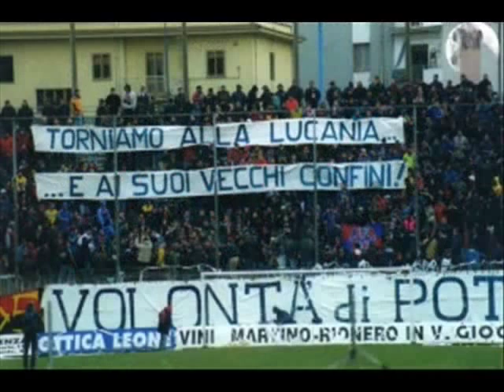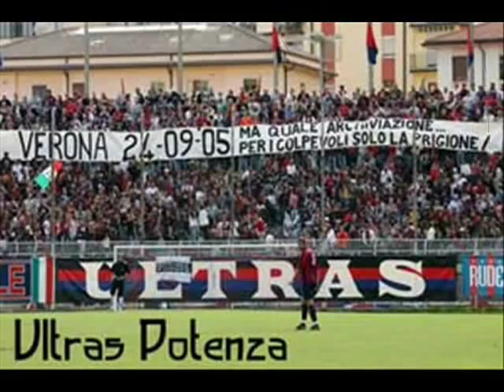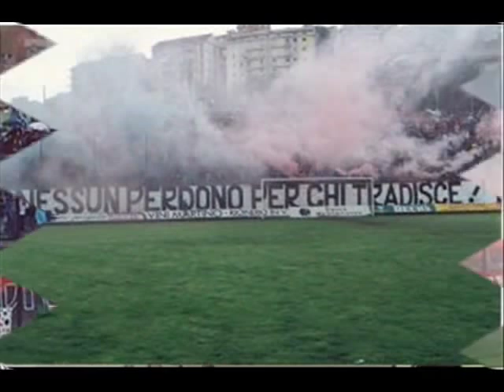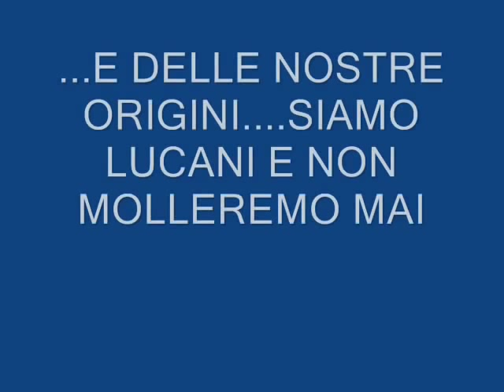Curva Ovest Potenza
Ultras una fede senza fine...un video realizzato da me con le varie immagini prese dal sito degli Ultras Potenza